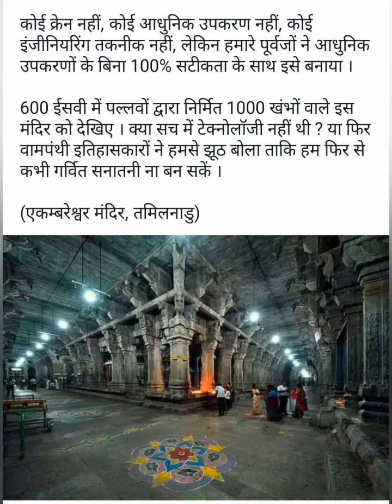भारत के विश्व प्रसिद्ध मंदिर by Fokus24x7